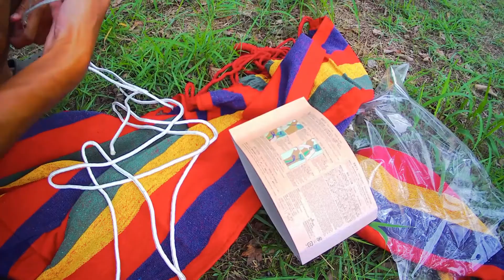【ダイソー】みーこと公園でダイソーの500円ハンモックで遊んで来ました【ハンモック】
みーこと公園でダイソーの500円ハンモックで遊んで来ました。初めてのハンモックでしたが楽しく遊べました。

これからも家族で楽しい動画をどんどんアップしていけたらと思っているのでチャンネル登録とグッドボタンをしてくれたらうれしいです。